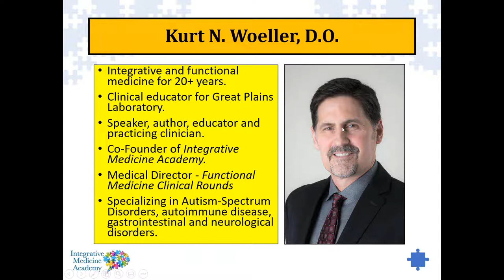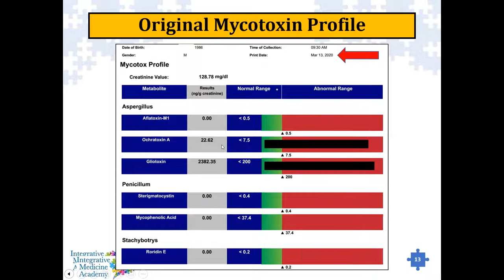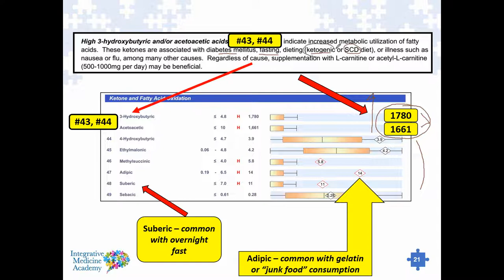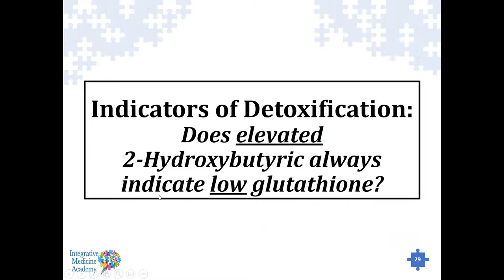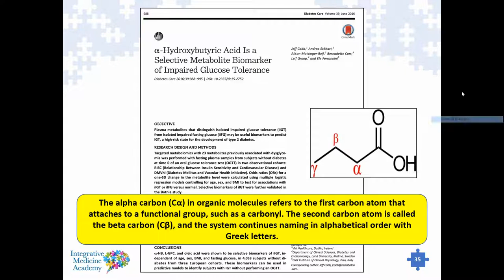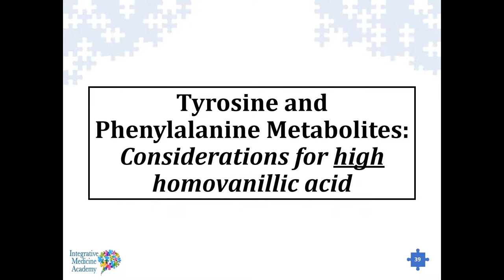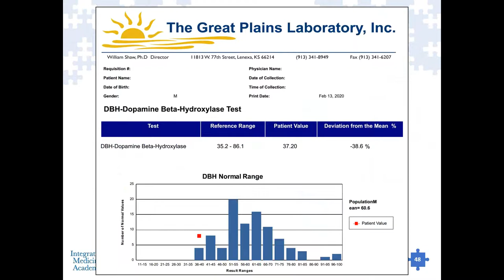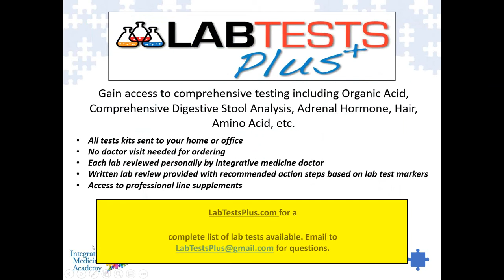Clinical Considerations When Reviewing an Organic Acids Test (OAT)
Practitioners can continue learning by registering for a GPL Academy Workshop. CME is available and one FREE Organic Acids Test is available for qualified practitioners

The Great Plains Laboratory is a world leader in metabolic, mitochondrial, and environmental-factor diagnostics. We offer state-of-the-art testing for nutritional and environmental factors in chronic conditions; tests which are designed to find the root cause of the medical condition affecting the patient.